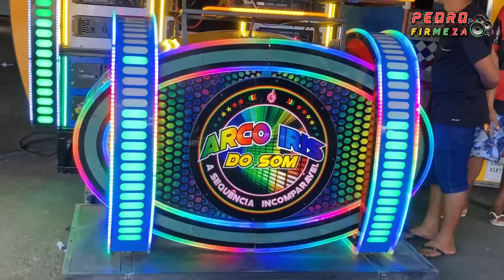Aquecimento || Arco Iris do Som x Irei Fm Vip Lion 🎬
Radiolas Arco Iris do Som e Irei Fm Vip Lion